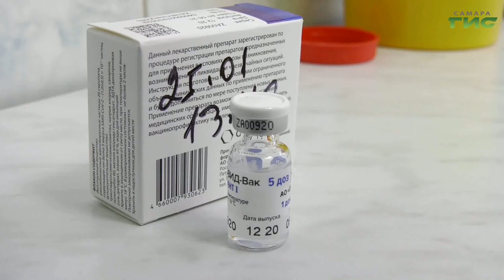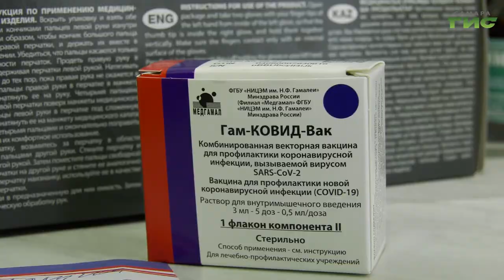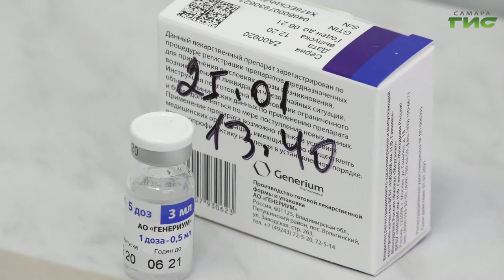Самарская область получила крупную партию вакцины от коронавируса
Самарская область получила крупную партию вакцины от коронавируса. Почти 29 тысяч доз. Их распределят в 137 прививочных пунктов региона. Прививать жителей начнут сразу же, желающих много, и пациенты этого ждут, — говорят медики. Кого вакцинируют в первую очередь и как записаться на прививку, — расскажем в нашем сюжете.